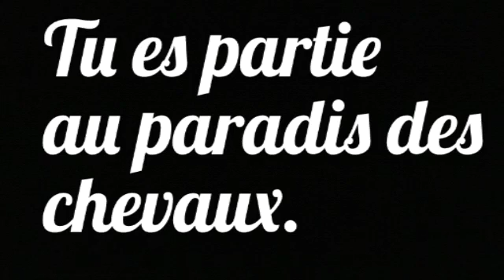Ruffian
Une jolie jument pur sang noir pangaré morte à 3 ans...